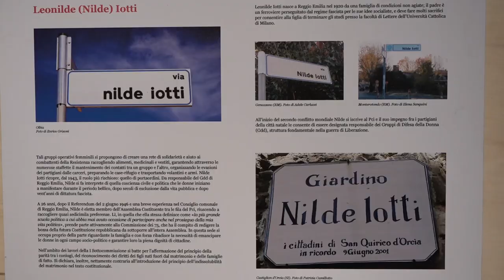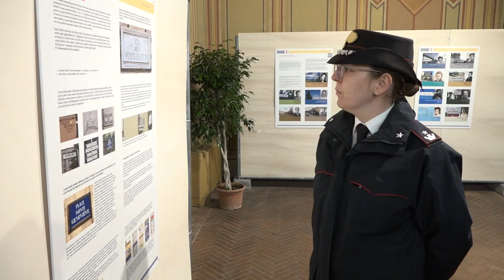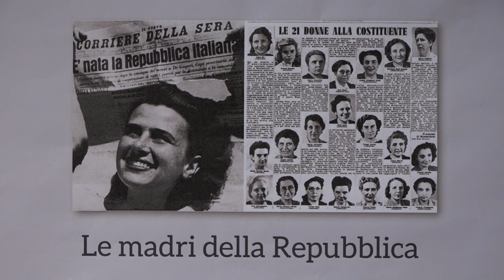La Provincia di Arezzo celebra le "Madri della Repubblica". Una mostra nell'atrio d'onore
Una mostra fotografico-documentaria per ricordare il contributo delle donne alla costruzione della Carta Costituzionale e della società odierna.
E' stata inaugurata nell'atrio d'onore della Provincia di Arezzo e sarà visitabile fino all'11 febbraio anche dalle scuole.
Sono rappresentate le 21 donne che vennero elette in Parlamento e il loro contributo nell'elaborazione della Costituzione.